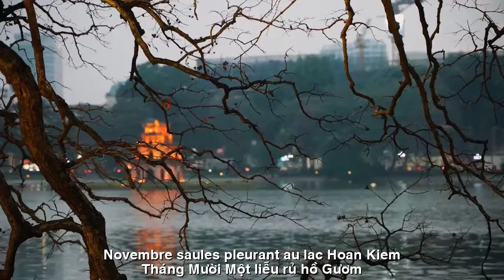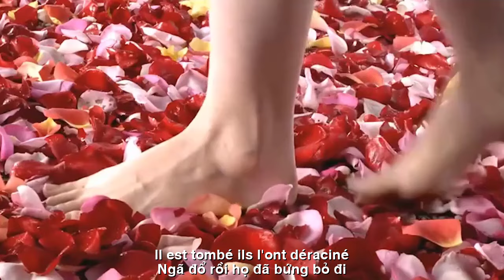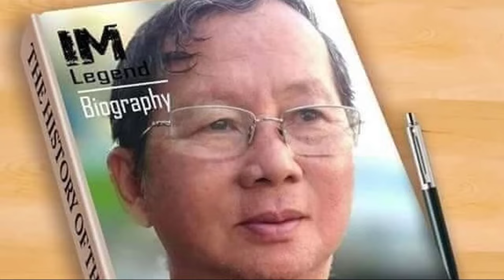[FULL HD]ĐI TÌM NỖI NHỚ||TROUVER LA MÉMOIRE||CA SỸ ZA HUY-NGUYỄN VĂN CƯ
TÁC PHẨM:ĐI TÌM NỖI NHỚ
TROUVER LA MÉMOIRE
THƠ:NGUYỄN VĂN CƯ
SÁNG TÁC:NS QUANG DAU
TRÌNH BÀY:CA SỸ ZA HUY
(ĐI TÌM NỖI NHỚ)
Tháng mười một,
về rồi đó em
Đông đã đến gió bấc lùa khe cửa
Đàn chim én tìm về Nam làm tổ
Cúc hoạ mi nở rộ bãi sông Hồng...
Ở nơi xa
giờ này em biết không
Hoạ sữa tàn phai bớt mùi nồng nặc
Trời se lạnh mưa không còn nặng hạt
Đường phố hanh khô lá rụng đầy đường
Tháng mười một
liễu rủ hồ Gươm
Sương giăng mắc làm ta bối rối
Kỷ niệm xưa một thời nông nổi
Để giờ xa cứ nhói nhói trong lòng
Tháng mười một về
em còn nhớ hay không
Cây cơm nguội vàng ngày xưa mình hay đứng
Cơn bão vừa rồi đã không còn đứng vững
Ngã đổ rồi... họ đã bứng bỏ đi
Nhìn cánh hoạ mi
trắng muốt li ti
Trong cái lạnh lại làm anh thương nhớ
Về mối tình đầu ngày xưa dang dở
Chút dại khờ để lỡ một tình duyên...
kỷ niệm vẫn còn nguyên.
(TROUVER LA MÉMOIRE)
MÉMOIRE DE NOVEMBRE
Novembre,
L'hiver est arrivé et le vent souffle à travers la porte
Le troupeau d'hirondelles retourne vers le Sud pour nicher
Les chrysanthèmes fleurissent sur la plage de la rivière Rouge...
Quelque part très loin
je ne sais pas maintenant
La tache de lait s'estompe et réduit la forte odeur
Il fait froid et la pluie n'est plus forte
Les rues sont sèches et les feuilles mortes sont partout
Novembre
saules pleurant au lac Hoan Kiem
Le brouillard nous rend confus
Souvenirs d'une époque où c'était superficiel
Que ce temps de séparation me fasse encore mal au cœur
Novembre arrive
Vous vous en souvenez ou pas ?
Dans le passé, je me tenais sur le riz jaune froid
La récente tempête ne tient plus
Il est tombé... ils l'ont déraciné
Regarde les ailes du rossignol
petit blanc
Le froid me fait encore manquer
À propos du premier amour inachevé
C'est un peu idiot de rater un amour...
Novembre arrive
Les souvenirs restent encore.
Đường liên kết của video